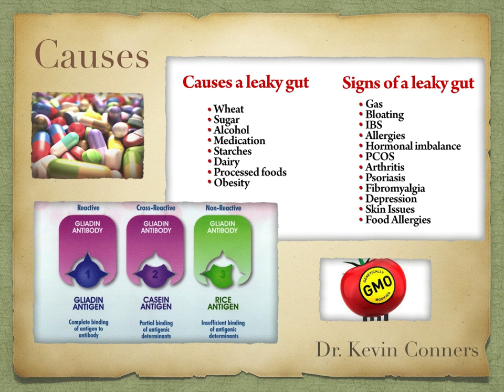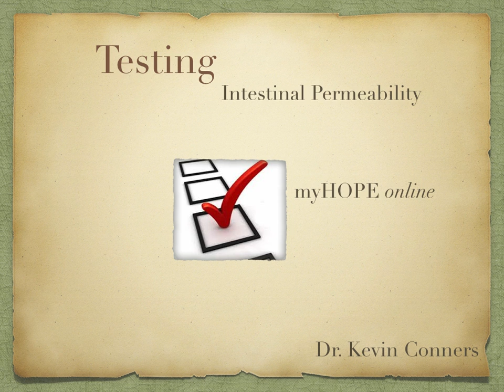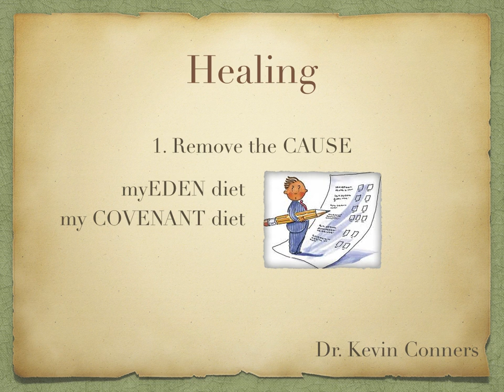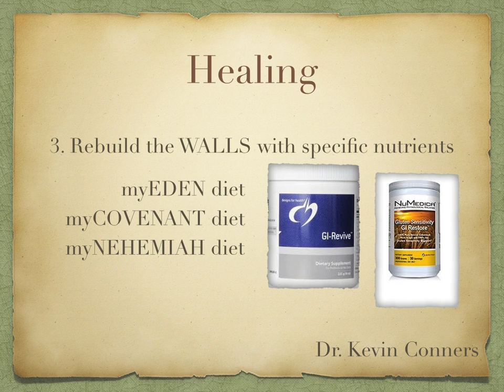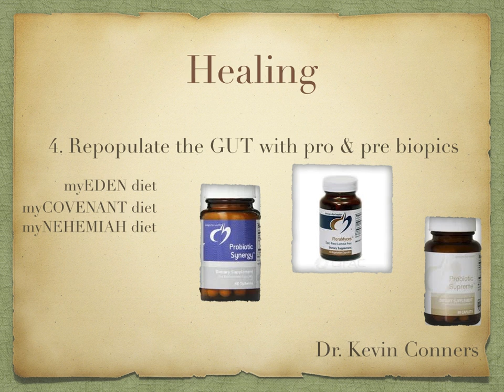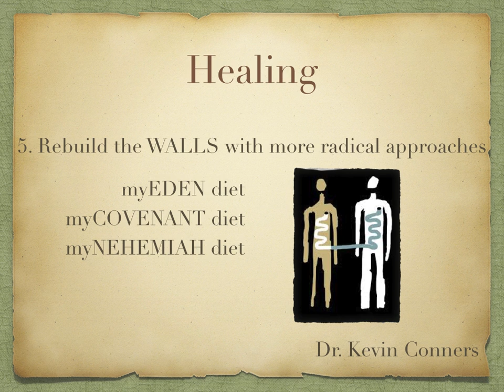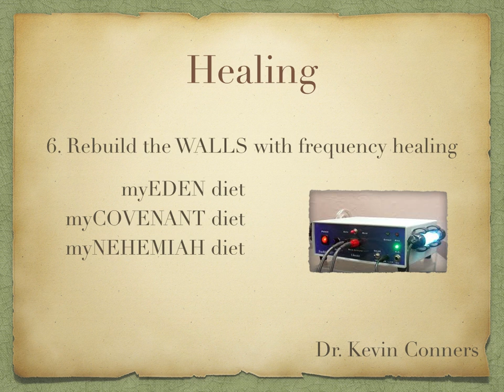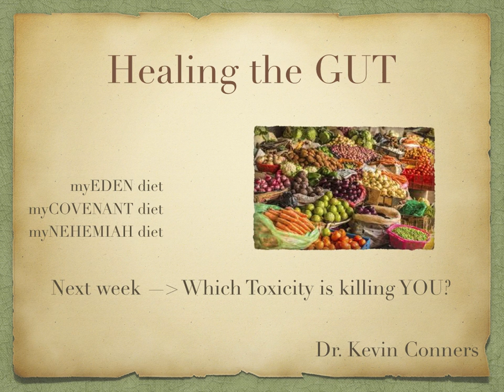What is Leaky Gut? - Dr. Kevin Conners | Conners Clinic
Dr. Conners talks about leaky gut in this presentation.